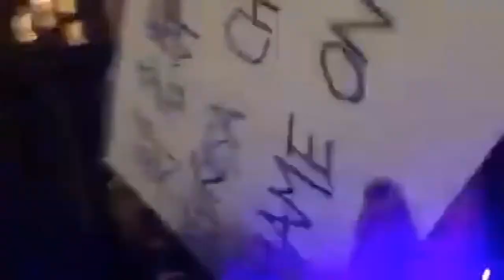香港律政司司长郑若骅伦敦遇袭 现场混乱不堪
香港律政司司长郑若骅在英国伦敦遇袭现场